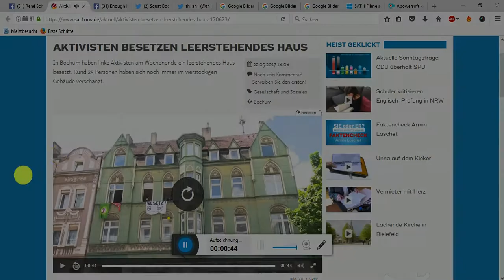Interview with Squatters in Bochum, Germany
Interview with Squatters in Bochum, Germany. Eviction alert! When the Herner Str 131 will be evicted, there will be a demo at 06:30pm on day X (eviction day). Solidarity actions appreciated.